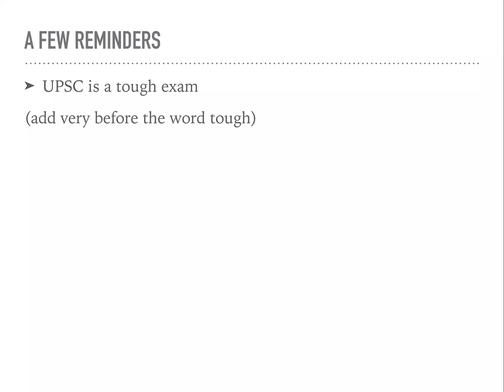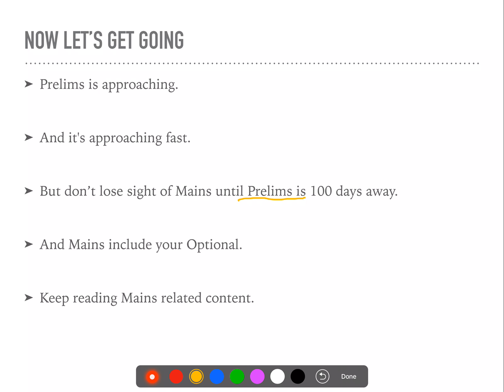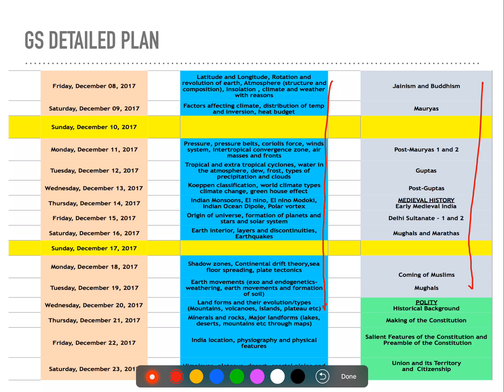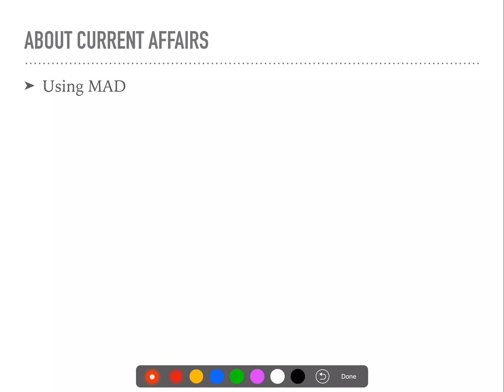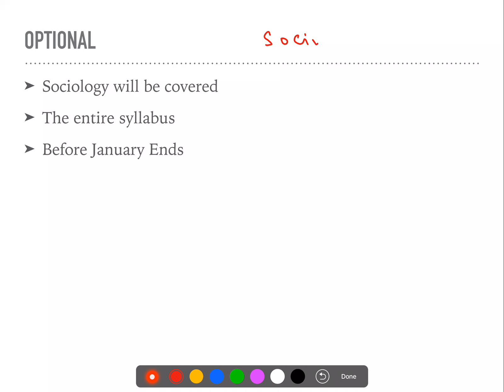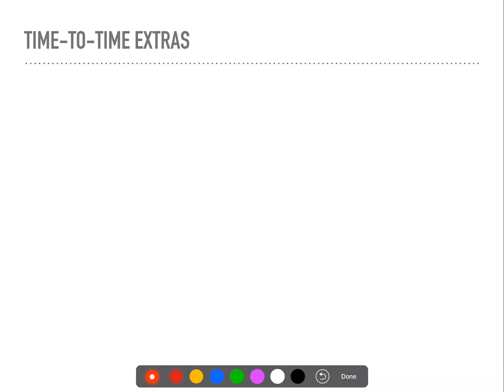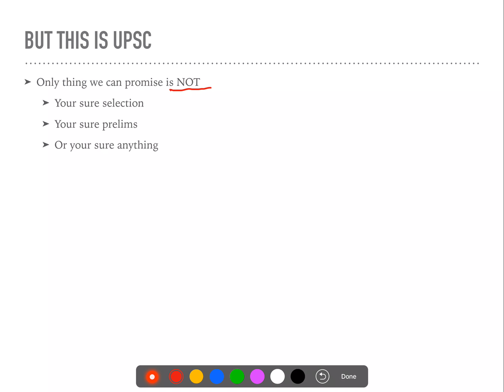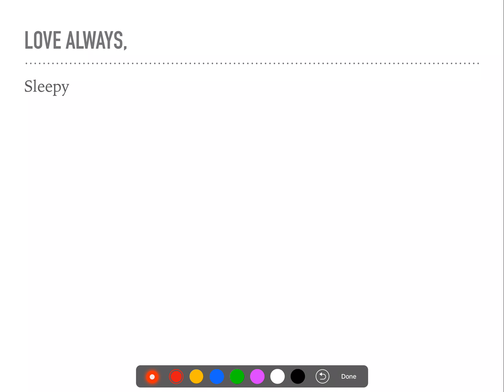UPSC Prelims Plan for 2018 || IAS